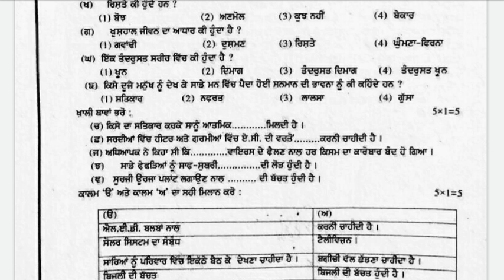CLASS 11 WELCOME LIFE SOLUTIONS | FULL PAPER SOLUTIONS 19 MARCH | PUNJABI MEDIUM